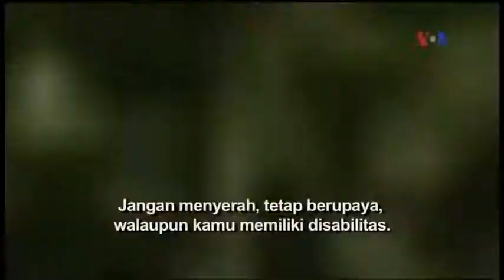Lomba 5K untuk Para Pelari dan Warga Difabel - Liputan Feature VOA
Super H 5K Run, Walk&Wheel adalah lomba lari 5 kilometer yang diadakan oleh Jaringan Rehabilitasi Rumah Sakit MedStar di Washington DC. Pencetus idenya adalah Harry Freedman, seorang difabel yang kehilangan kaki kirinya karena kecelakaan, hingga lomba lari ini pun dinamakan Super H atau Super Harry.